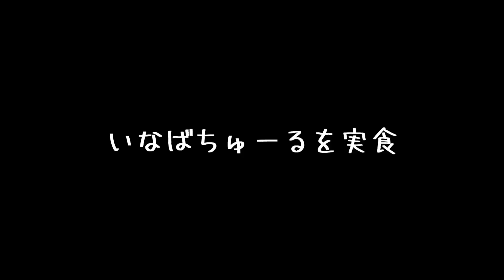いなばちゅーるから何かを貰ったヤツ｜A guy who is happy to receive something | Japanese small Shiba Inu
A guy who is happy to receive something | Japanese small Shiba Inu

・名前：プリ
・性別：女の子
・誕生日：2020年5月5日（火）
・うちに来た日：2020年6月26日（金）生後53日目
・住んでいる場所：福岡市
・生まれた場所：宮崎県（お父さんは福岡、お母さんは宮崎の豆柴です。）
・性格：天真爛漫な感じ・元気一杯・破天荒
※飼い主の名前：フミ（男性）福岡大好きっ子